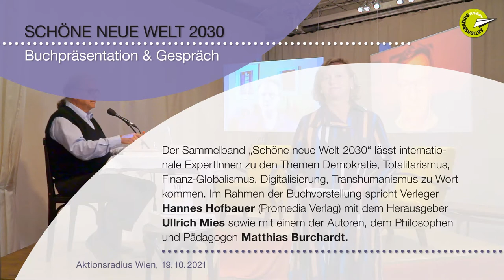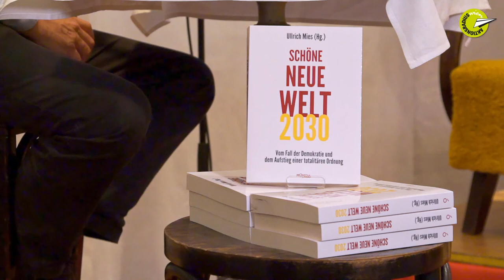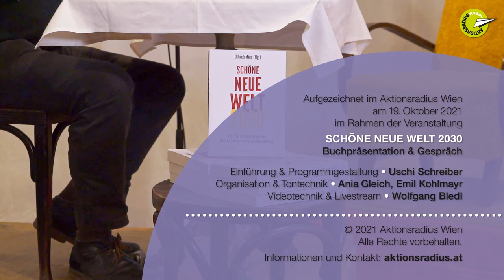SCHÖNE NEUE WELT 2030 – Buchpräsentation & Salongespräch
Der Historiker Hannes Hofbauer (Promedia Verlag) diskutierte mit dem Herausgeber des Buches „Schöne neue Welt 2030“ Ulrich Mies und mit dem Autor Matthias Burchardt (Philosoph, Pädagoge und Publizist) über den Fall der Demokratie und den Aufstieg einer möglichen totalitären Ordnung.